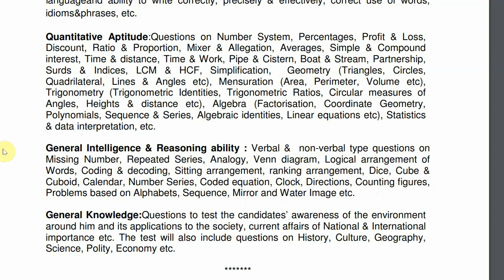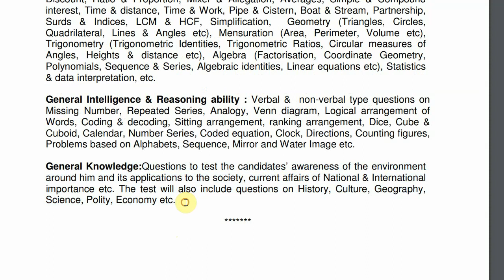ISRO Assistant UDC Syllabus 2023 || ISRO Exam Pattern || English, GK, GS Reasoning || Unique Jankari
ISRO Assistant Syllabus 2023 | ISRO Assistant Syllabus and Exam Pattern
isro assistant syllabus,
isro assistant syllabus and exam pattern,
isro assistant syllabus 2022,
isro recruitment 2022 syllabus,
isro syllabus 2022,
isro 2023 assistant syllabus,
isro assistant syllabus and exam pattern 2023,
isro assistant syllabus 2023,
isro recruitment 2023 syllabus,
isro syllabus 2023,